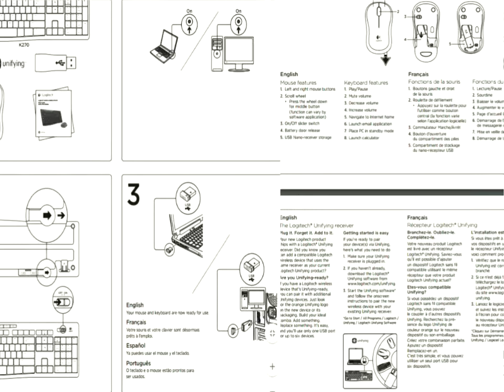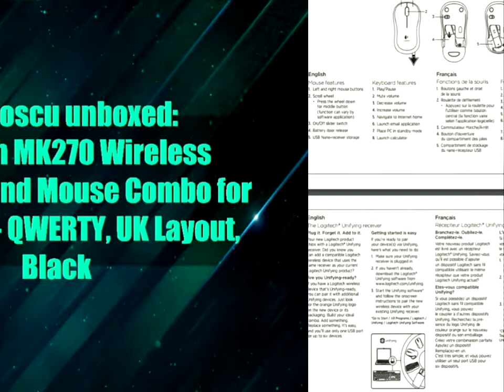Logitech MK270 Wireless Keyboard and Mouse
I have used several wireless keyboard/mouse sets in the past but I have to say that for the price this is probably the best.

The combo arrived presented in an upmarket product box of the sort expected from a well known company like logitech. In the box was the keyboard, mouse, USB key and a warranty leaflet. To my surprise there was no User Guide as such although none is really needed as all you have to do is plug the thing in and turn it on. A User Guide is available from the Logitech website and I include a scan of it on the end of my unboxing video.

Unlike the others I have used this is a full sized keyboard and has a traditional desktop deep key travel feel. If you are accustomed to laptop type keyboards this may not be for use as it is quite noisy in use and requires   old style heavy
 keystrokes. It has all the usual keys in UK format and includes the Windows key and a short set of non standard keys at the top for email, browser, audio volume etc. There is an easy to find Off/On switch on the top right to reduce battery drain and lightweight kick stand supports on the back.The mouse is pretty much standard, medium sized with three buttons and a scroll wheel.

Both the keyboard and mouse works instantly once the USB key was inserted and the keyboard turned on. Unlike with others I have used there was no annoying latency or dropped keystrokes. I found I could walk away from the keyboard for several minutes and return to where I left off without having to wake the keyboard up.

The keyboard uses two AAA batteries (supplied) and the mouse one AA battery (also supplied). Many rivals have built in rechargeable batteries and it is a matter of personal choice which system is better. Take note that the keyboard cannot be used with a USB cable as many rivals can.

The User Guide mentions the Logitech Unifying software that can be downloaded from the Logitech website to acts as an interface and control panel for this and other Logitech wireless products. I installed it on my Windows 10 machine but despite my best efforts it did not detect the installed USB key. This is no big deal as the keyboard/mouse set works perfectly well without it.

This is an excellent desktop set and offers the best build quality and usability of any I have used. For the £16.97 Amazon price it is a remarkable buy.

The Good
Single USB key
Good build quality
No latency
Great price

The Bad
No User Guide
Logitech software did not work
Deep key travel
No internal battery
No USB cable use option.